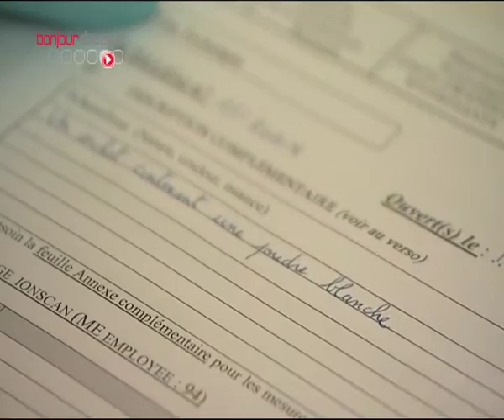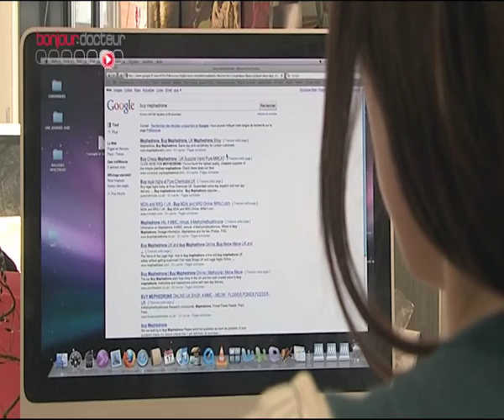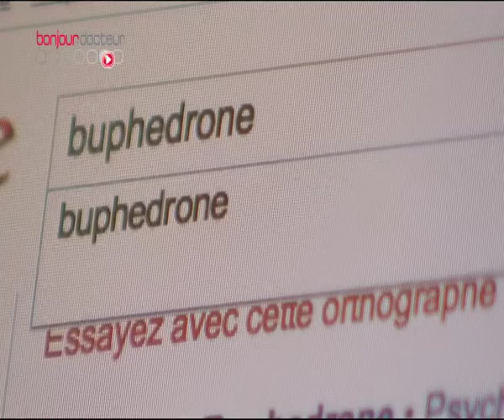Nouvelles drogues : la meph - Le Magazine de la santé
La meph est euphorisante,  anorexigène (coupe-faim) et désinhibante, mais elle a aussi ses revers.

Michel Cymes
Marina Carrère d'Encausse
Benoît Thévenet
France 5